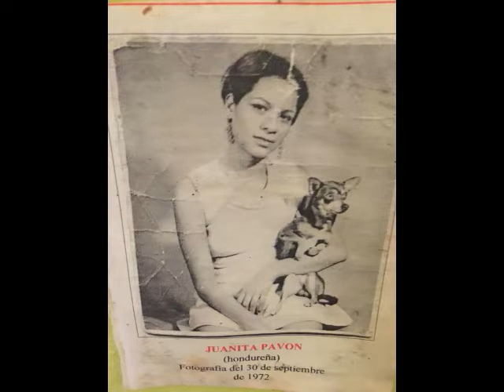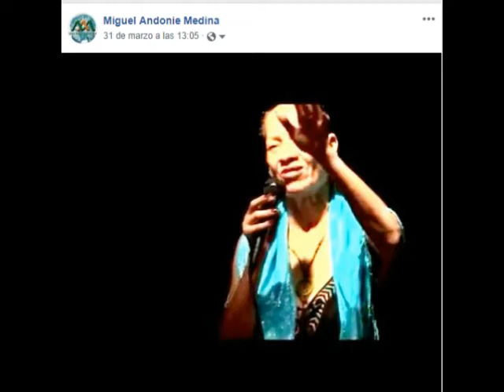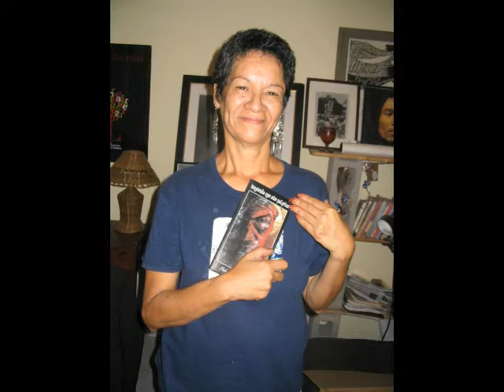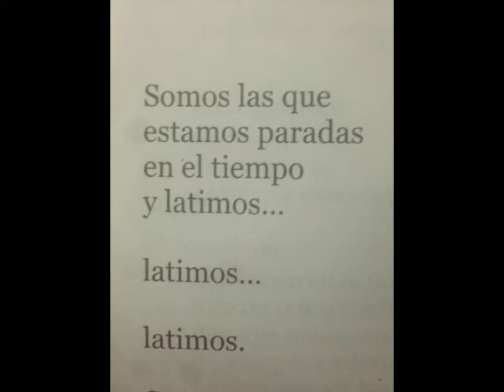VIDEO DE CUMPLEAÑOS DE LA POETISA HONDUREÑA JUANA PAVÓN JUANA LA LOCA (QDDG)